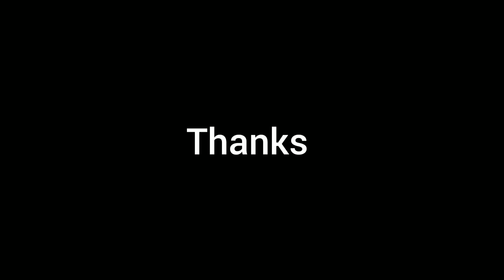नवोदय vidyalaya Reopen Notice | 15 november से हो जाईये तैयार